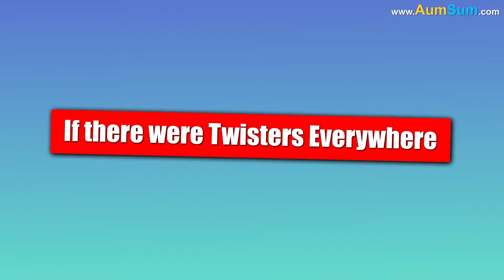What if Snakes Disappeared? + more videos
What if Snakes Disappeared?
Oh No! Now who will teach me how to hiss?
Oh AumSum!
Snakes are predators as well as prey. Hence, their presence helps maintain the food web.
Without snakes, this food web might fully crumble.
The count of snake's prey species could rise to problematic levels.
The population of ticks which cause lyme disease is kept in check by timber rattlesnakes, now their numbers could rise exponentially.
Dispersing of seeds done by snakes would come to a halt.
The vanishing of Snake venom would be a big shock for the pharmaceutical industry.